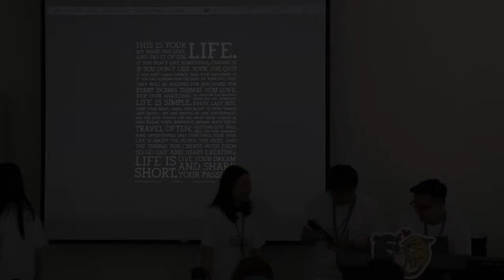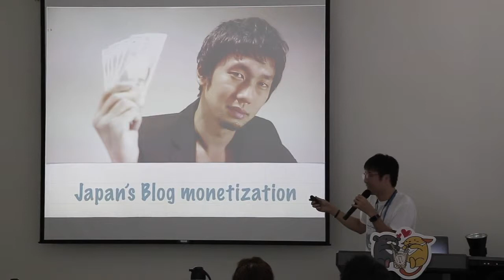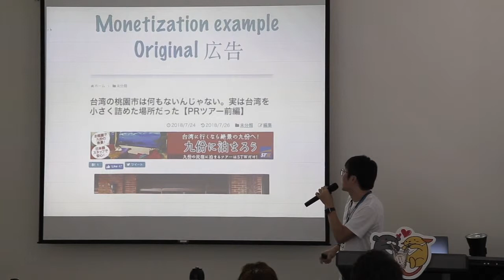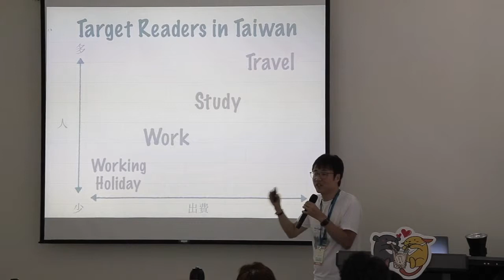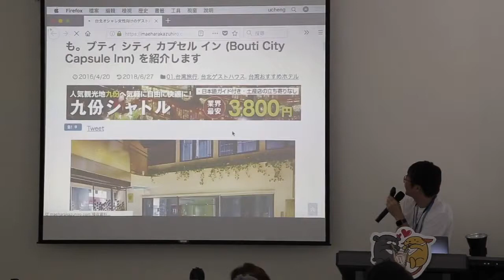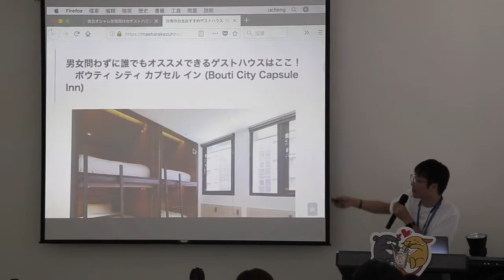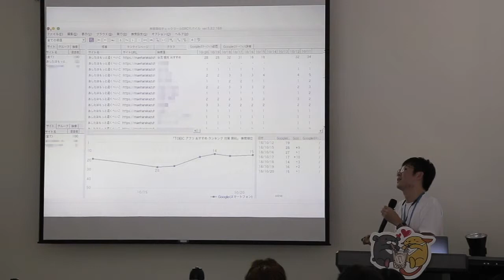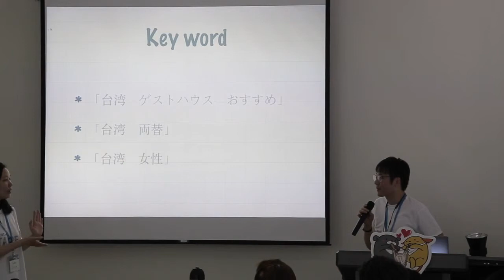前原和裕 / Kazuhiro Maehara: How to Create Traveling Business Blog about Taiwan / 如何建立商業取向的台灣旅遊部落格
I’m Japanese bloger who has lived in Tainan for 3 three years. I make traveling blog of Taiwan for Japanese people. How do Japanese get to travel information? How to make an effective SEO WordPress blog? Taiwanese people still use PIXNET. Few years ago, Japanese also use Ameblo which is like PIXNET. But now many people use WordPress blog. I want to introduce to Japanese WordPress blog history and SEO.